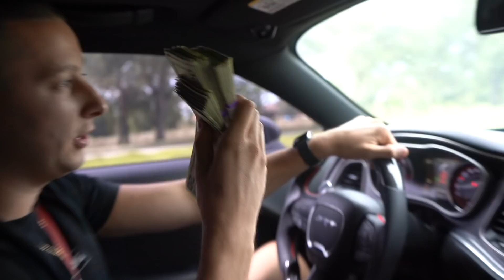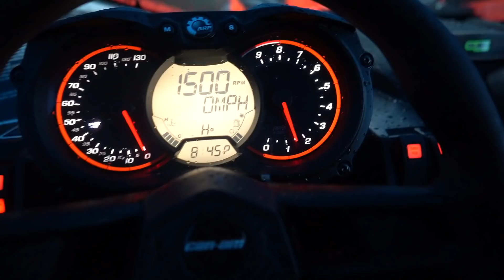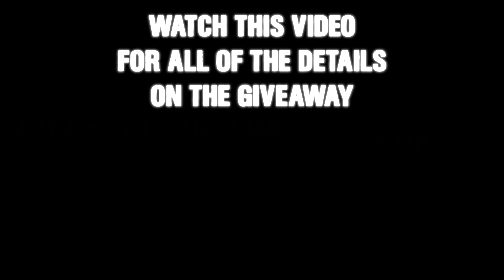I Bought A WRECKED F350 for $5,000 CASH! Will it run?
Finally got me a tow rig, Did i get a good deal?

  ENTER TO WIN MY HELLCAT HERE
                                  Judahsgarage.com

Whistlin diesel
Whistlindiesel
Whistlingdiesel
Cleetus McFarland
Westen Champlin
Itsjusta6
Streetspeed717
Tjhunt
danny duncan